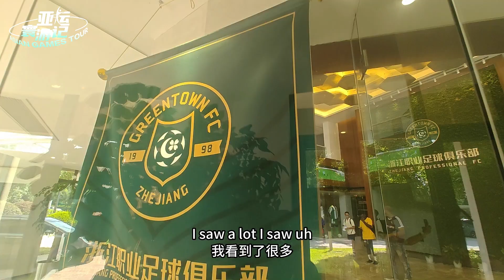Tanzanian student talks about his own experience on the tour of Zhejiang Greentown Football School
George Andrew is a Tanzanian student who is currently studying at Zhejiang University of Technology. In the meantime, he is also a big fan of football and has been playing football matches in many academies in his own country. During his visit to Zhejiang Greentown Football School, he is very much impressed with the facilities, environment, and achievements of the school.